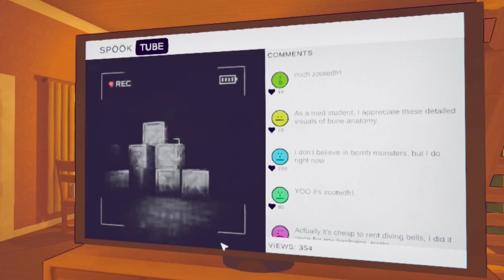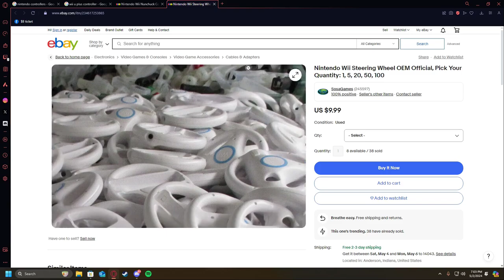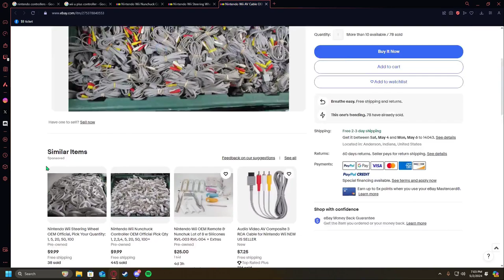it'll be funny, trust me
oh boy, more content..still on shrooms